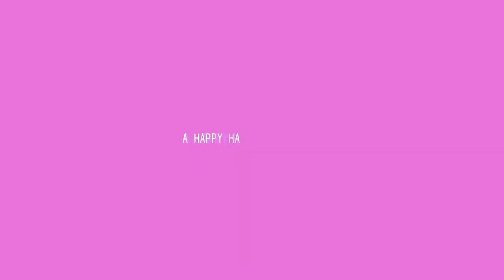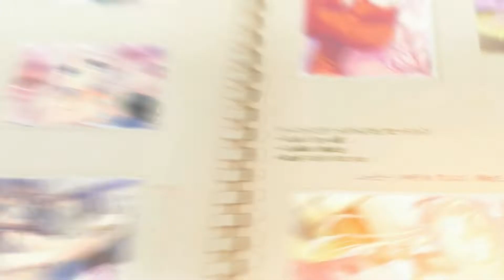Love Love Sisters Opening - VN [HD]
» Vocals
Nao
» Theme Opening (OP)
"Love Love Sensation"

» Information
Title: Love Love Sisters ~Hanayome & Shimai-tachi to no Doki Doki Harem Seikatsu~
Original title: らぶらぶシスターズ ～花嫁＆姉妹達とのドキドキハーレム生活～
Aliases: Rabu Rabu Sisters, Rabusis, Lovesis, らぶシス, LLS
Length: Medium (10 - 30 hours)
Language: Japanese/Chinese
Developer: Pajamas EX
Publishers: Pajamas EX

» Age Rating/Released
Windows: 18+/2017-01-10